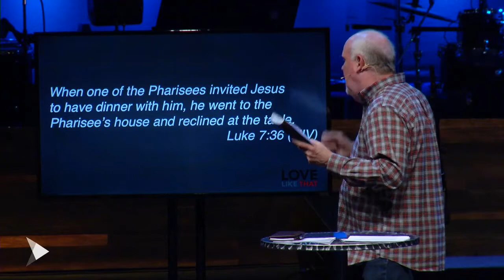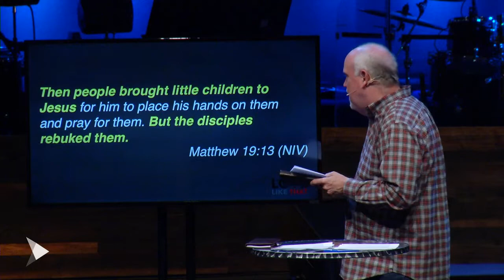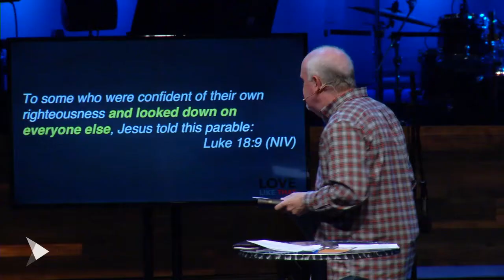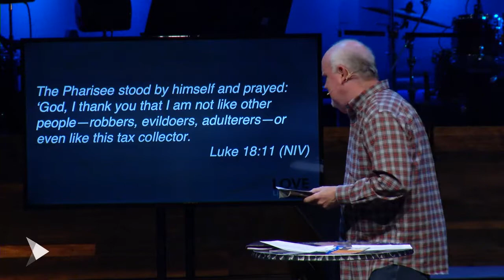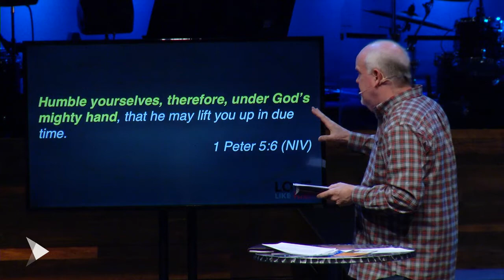Love Like That (Week 2) | Approachable | Pastor Glenn Gunderson | 05/05/19